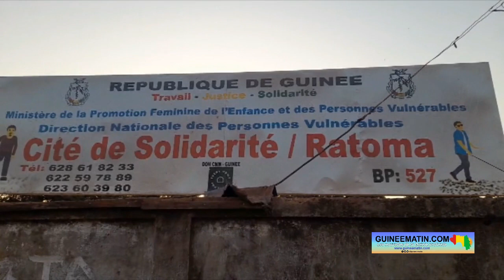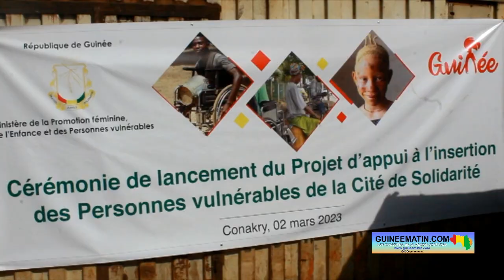Cité de solidarité: l'Action sociale lance le projet d’appui à l’insertion des personnes vulnérables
Le ministère de l’action sociale et des personnes vulnérables a procédé ce jeudi, 2 mars 2023, au lancement officiel du projet d’appui à l’insertion des personnes vulnérables de la Cité de solidarité. Ce projet vise à réhabiliter la Cité de solidarité en vue d’offrir de meilleures conditions de vie et de travail à ses occupants, a appris Guineematin.com à travers un de ses journalistes.

Construite en 1978 pour accueillir 74 personnes vulnérables, la Cité de solidarité, situé dans le quartier Taouyah (Conakry), abrite aujourd’hui plus de 700 personnes, dont certaines ne souffrant aucun handicap. Pour mettre fin à cette triste réalité, le gouvernement guinéen a décidé de prendre le taureau par les cornes, en mettant en place un projet de réhabilitation de cette cité. Ce projet a été lancé ce jeudi 2 mars par le ministère de l’action sociale et des personnes vulnérables.

« La cérémonie de lancement du projet d’appui à l’insertion des personnes vulnérables s’inscrit dans une logique globale au sein de la transition, qui vise à offrir de meilleures conditions d’existence à l’ensemble des Guinéens sans exception. Notre département a reçu des instructions du gouvernement de procéder à l’amélioration des conditions de vie des pensionnaires de la Cité de solidarité », a indiqué Mohamed Diaby, le directeur national des personnes vulnérables, tout en soulignant les risques liés au mauvais état de la Cité de solidarité.

 « Créée originellement pour un effectif de 74 personnes, la Cité de solidarité se retrouve aujourd’hui avec un bond du triple de cet effectif, avec des conditions d’existence marquées par la proximité, la pratique de la mendicité mais également par une exposition à divers risques dont par exemple les inondations, l’érosion ou encore d’autres. Madame la ministre a donné des instructions pour venir procéder à un recensement des pensionnaires de cette Cité, passer un message clair à l’endroit de ces pensionnaires, les informer sur les initiatives prises par le pouvoir en place.

Ces initiatives portent essentiellement sur deux grands points. Il s’agira dans un premier temps de procéder à la finalisation de la réalisation des blocs portant sur l’apprentissage des métiers appelés Centre Souleymane Baba Sow. De l’autre côté, l’initiative gouvernementale porte sur la réhabilitation de l’établissement en vue d’en faire un établissement social digne de nom, où des pensionnaires auront droit à des logements plus décents, mais également à un meilleur cadre de vie. Voilà donc l’essence de ce projet d’appui à l’insertion des personnes vulnérables », a expliqué Mohamed Diaby.

En procédant au lancement officiel du projet, le secrétaire général du ministère de l’action sociale et des personnes vulnérables, Roger Yacine Tolno, a présenté quelques avantages liés à la réhabilitation de la Cité de solidarité. « Le projet que j’ai l’honneur de lancer ce jour a été inscrit dans le budget du ministère pour l’exercice 2023. Il vise à améliorer les conditions de vie des pensionnaires de la Cité de solidarité, à couper la chaîne de transmission de la pauvreté, et à réduire les effets de la vulnérabilité. La réalisation de ce projet va sans doute bousculer les habitudes, créer des malaises ou susciter de l’impatience.

Mais ces désagréments sont inhérents à tout changement et seront négligeables face aux retombées positives du projet dont entre autres : la lutte contre l’assistanat, la mendicité et ses corollaires ; la maîtrise des travers sociaux ; l’accès aux services sociaux de proximité ; la promotion de l’autonomisation et de l’entreprenariat. Pareillement au projet, le démarrage des activités de formation et la réalisation du bloc restant du centre d’apprentissage des métiers Souleymane Baba Sow, aideront à promouvoir l’insertion et l’autonomisation des personnes n’ayant pas eu la chance d’aller à l’école ou qui n’ont pas pu terminer les études », a-t-il fait savoir.

Au nom des pensionnaires de la Cité de solidarité, Boubacar Barry a remercié les autorités de la transition d’avoir pensé à améliorer leurs conditions d’existence de vie et de travail. « Nous, les pensionnaires de la Cité de solidarité, saluons et remercions très fortement notre ministre, parce que ce projet est venu à point nommé. Ce que le président est en train de faire dans le pays, nous le voyons, nous savons qu’il a beaucoup de projets pour nous. Mais nous souhaitons aussi qu’il y ait une Cité de solidarité dans chaque commune pour former les handicapés aux métiers afin qu’ils quittent les rues, les carrefours, les mosquées et les marchés, où ils se livrent à de la mendicité. Nous voulons qu’il y ait ces Cités de solidarité dans les 33 préfectures de notre pays », a-t-il lancé.